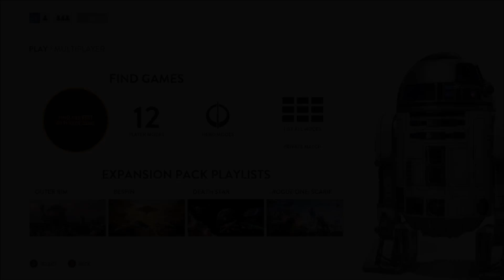Star Wars Battefront-1st Sunday Gameplay #1-BESPIN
This is part one of a 12 part set. Every 1st Sunday of every month, until 2018, I will play a DLC or game mode. Please recommend the DLC or game mode in the comments.